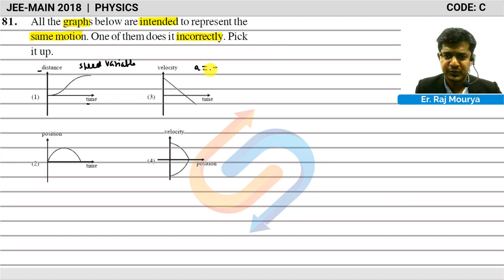JEE MAIN 2018 SOLUTION PHYSICS Q 81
All the graphs below are intended to represent the same motion. One of them does it incorrectly. Pick it up.

Find JEE Main 2018 solutions of physics CODE -C

Content :     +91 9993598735 | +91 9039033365